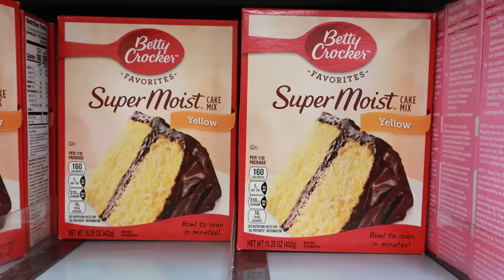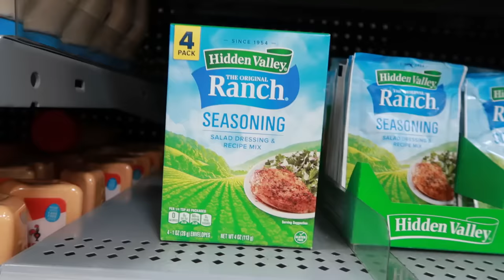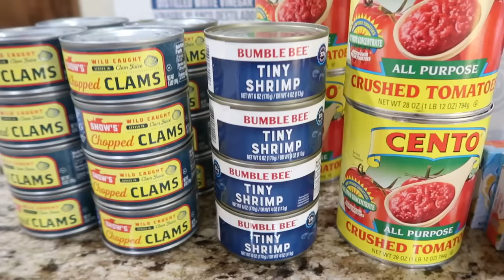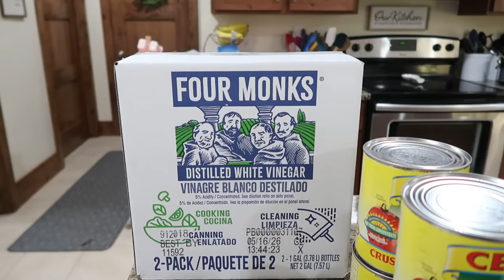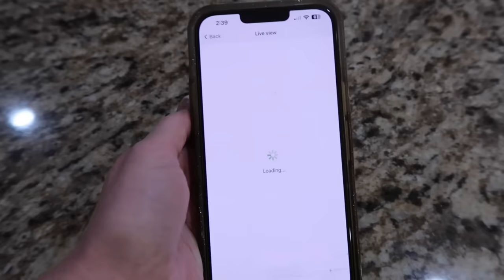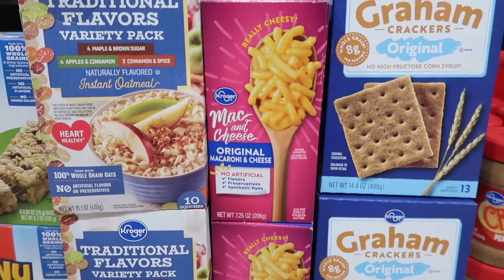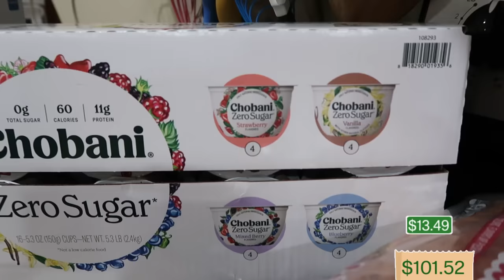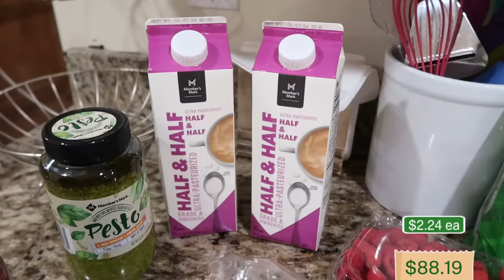HUGE Grocery Haul, Savings, & Being Called Out For....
Know what's in season this month and what's on sale to get the most out of your grocery budget. I'm sharing my hauls, menu, food donations, and I'm addressing a recent comment from a viewer who believes I'm setting panic in people.